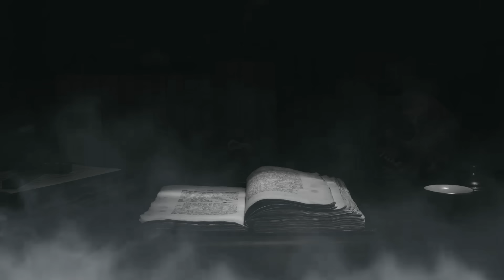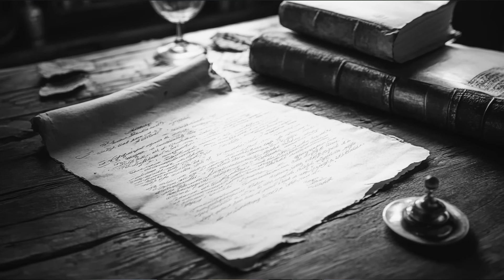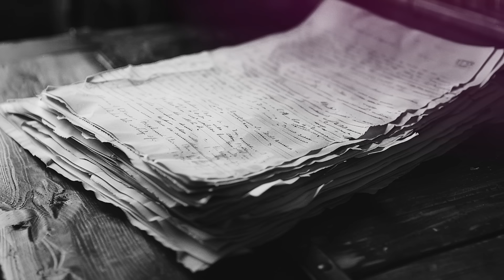AGAMEMNONOVE PRIČE 14 - VOJISLAV RAJČIĆ POŽAREVAC - intervju sa ozloglašenim vođom "crne trojke"‼️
Vladan Tomić, pisac i novinar, odlučio je da poseti ovog neobičnog osuđenika na smrt i da snimi magnetofonom njegovu ispovest.

Vojislav Rajčić Požarevac, ratni zločinac, rođen je 17. juna 1921. godine u selu Podunavci u Raškom okrugu. U Požarevcu je živeo kratko kad se njegov otac tamo po drugi put oženio, ali ipak će Vojislav po ovom gradu dobiti svoj nadimak onog trenutka kad je odlučio da se pridruži četničkim jedinicama u Drugom svetskom ratu.

Po završetku rata, živeo je u Podunavcima i svima pričao da je bio u partizanima, međutim, iako je 35 godina izmicao pravdi, uhapšen je 1979. godine i na sudu je priznao  bar polovinu svojih zločina koje je počinio kao vođa četničke crne trojke...

Priča Vladana Tomića
Narator: Bojan Nikolić
00:00:00 Agamemnonove priče
00:03:09 Intervju
00:05:14 Album prošlosti
00:13:03 Kako izgleda Vojislav?
00:19:09 Porodica
00:32:42 Devojke
00:44:37 Kama
00:57:01 Pisani tragovi
01:12:34 Piloti
01:27:05 Nemoć
01:41:47 Ratomir Đurić
01:52:16 Kasarna
02:05:43 Suđenje
02:15:11 Presuda